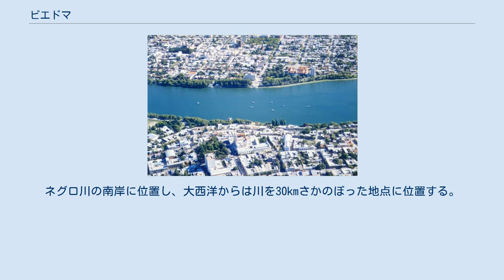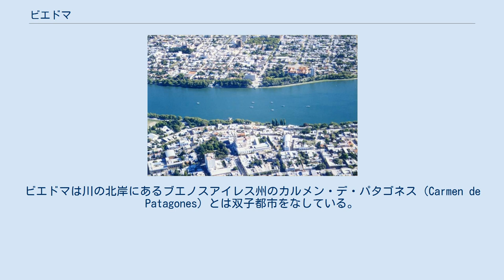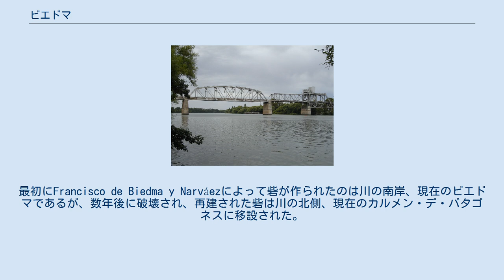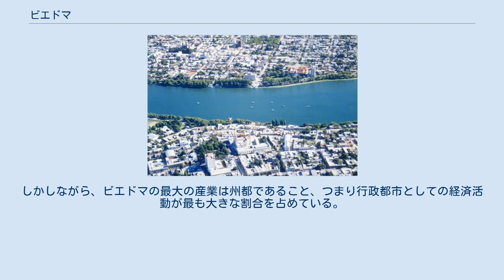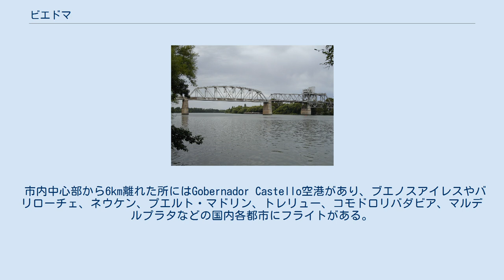ビエドマ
ビエドマ(写真上部) とカルメン・デ・パタゴネスの双子都市 リオネグロ川にかかる双子都市を結ぶ橋 ビエドマ（Viedma）は、アルゼンチンの都市。
リオネグロ州の州都である。
ネグロ川の南岸に位置し、大西洋からは川を30kmさかのぼった地点に位置する。
首都ブエノスアイレスからは国道3号線で960kmはなれた地点にある。
ビエドマは川の北岸にあるブエノスアイレス州のカルメン・デ・パタゴネス（Carmen de Patagones）とは双子都市をなしている。
ビエドマはパタゴニアで最も古い都市のひとつであり、Francisco de Biedma y NarváezによってNuestra Señora del Carmenの名で1779年4月22日に建設された。
もともとカルメン・デ・パタゴネスとビエドマとはひとつの都市であり、カルメン・デ・パタゴネスと呼ばれていた。
最初にFrancisco de Biedma y Narváezによって砦が作られたのは川の南岸、現在のビエドマであるが、数年後に破壊され、再建された砦は川の北側、現在のカルメン・デ・パタゴネスに移設された。
この砦は長期間存在し、現在でも塔が残っているほどである。
この砦を中心に町は発展し、やがて川を越えて現在のビエドマまで街が拡大した。
しばらくして、川を境に街は分割された。
 フリオ・アルヘンティーノ・ロカ大統領の時代、1870年代の「砂漠の征服」によってアルゼンチンの領土はパタゴニアに大きく拡大し、この街はアルゼンチン領パタゴニアの首都となった。
やがてパタゴニアは分割され、リオネグロ地区が成立。
初代知事だったアルバロ・バロスは、1879年にこの街の名をビエドマへと改名した。
1900年の洪水時には、リオネグロの首都はChoele Choelへと一時遷されたが、すぐにビエドマへと戻された。
 1980年代後半、当時の大統領である急進市民同盟のラウル・アルフォンシンは首都移転を唱え、ブエノスアイレスからビエドマへの首都移転法案を国会に提出した。
1987年にこの法案は下院を通過したものの、上院が可決せず廃案となった。
 ビエドマを中心とするネグロ川下流域のの経済は牧畜が中心であり、ムラサキウマゴヤシ（アルファルファ）やタマネギ、トウモロコシなどが栽培されている。
しかしながら、ビエドマの最大の産業は州都であること、つまり行政都市としての経済活動が最も大きな割合を占めている。
 市内中心部から6km離れた所にはGobernador Castello空港があり、ブエノスアイレスやバリローチェ、ネウケン、プエルト・マドリン、トレリュー、コモドロリバダビア、マルデルプラタなどの国内各都市にフライトがある。
空港の年間利用者は30000人にのぼる。
街から30km下流には大西洋があり、エルコンドル・ビーチリゾートがあって多くの観光客が訪れる。
 この街はステップ気候である。